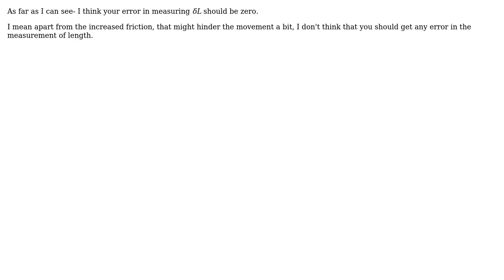Engineering: Orientation of wire in linear position wire sensors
With thanks & praise to God, and with thanks to the many people who have made this project possible! You are responsible for your own actions.